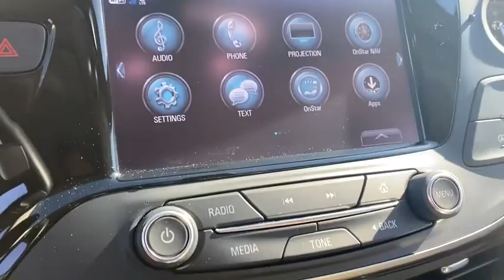2020 Buick Envision Jackson, Brooklyn, Parma, Spring Arbor, Chelsea, MI LD081733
Ebony Twilight Metallic New 2020 Buick Envision available in Midland Michigan at Betten Baker Buick GMC Midland. Servicing the Jackson, Brooklyn, Parma, Spring Arbor, Chelsea, MI area.

Envision Preferred 4D Sport Utility 2.5L 4-Cylinder DGI DOHC VVT 6-Speed Automatic AWD Ebony Twilight Metallic Light Neutral Cloth Preferred Equipment Group 1SD.brbrbrPriced below KBB Fair Purchase Price! 21/27 City/Highway MPGbrbrbr* * * * Welcome to Betten Baker of Midland -- Buick GMC Cadillac: Where Michigan goes to shop! Our up-front market-based pricing will bring you in and our PREMIUM sales and service experience will keep you coming back. Visit us today at bettenbakermidland.com or meet us at the dealership! We look forward to earning your business! * * * * Price includes All Applicable Rebates. Not All Customers Qualify for All Rebates. Call Dealer for Details.  $4750 - Buick & GMC Consumer Cash Program. Exp. 11/02/2020